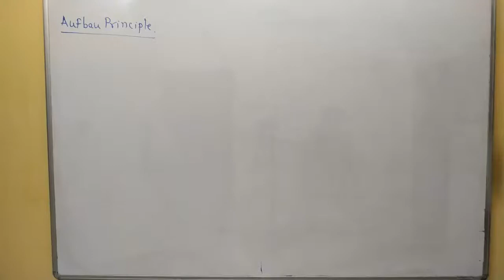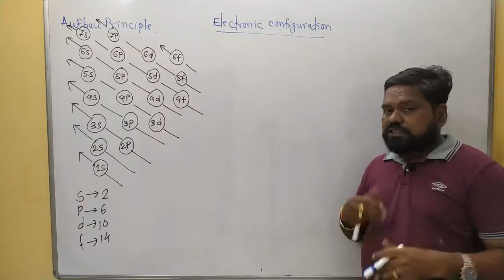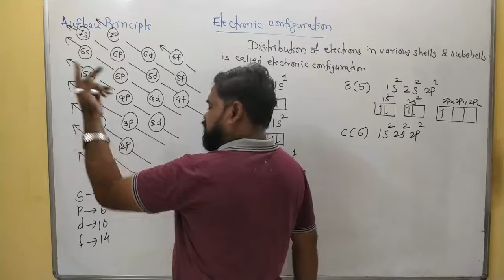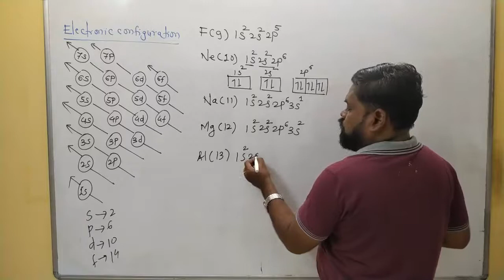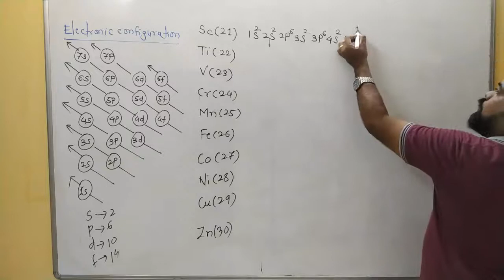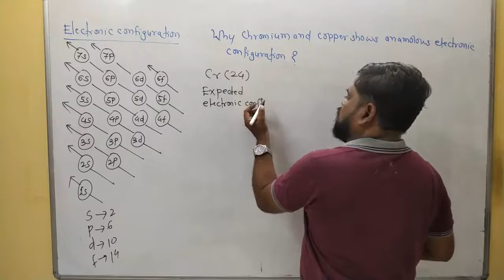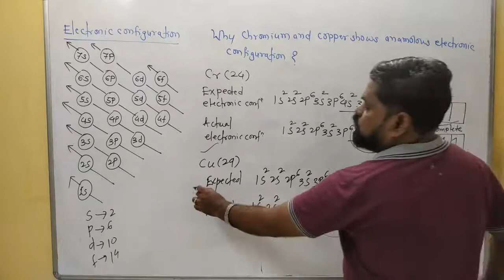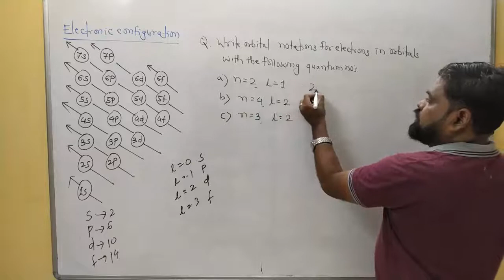Structure of Atom lecture 10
Aufbau principle , electronic configuration of the elements from atomic no 1 to 30 , Anomalous electronic configuration of Cr and Copper , Isoelectronic species concept and example